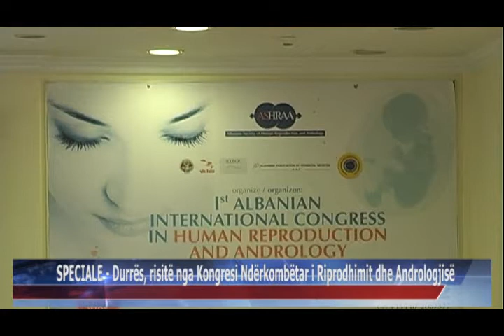10 10 2015 SPECIALE Durrës, risitë nga Kongresi Ndërkombëtar i Riprodhimit dhe Andrologjisë